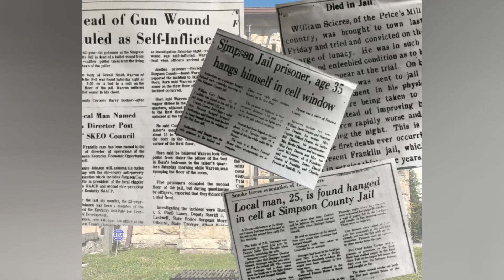Behind Bars | Investigating Claims of the Paranormal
We investigate rumors of ghostly apparitions, disembodied voices, and other strange occurrences reported by visitors to this historic Kentucky jail. Built in 1879, it would serve the citizens of Simpson County, KY until 1986.   If you enjoy this video, check out our Haunted Jails playlist

Help get our videos in front of more folks like you!

❤️ If you are interested in Boo Crew Merch check out our designs

☕ Help with those late-night investigations – buy us a coffee!

OUR GEAR:
There are newer versions of some of our equipment but we plan to stay with our older versions until they need replacing.

To record our audio sessions:
Tascam DR-05
Olympus VN-702PC Digital Recorder
Sony ICD-PX333 Digital Recorder
Olympus VN-541PC Digital Recorder

For Spirit Box Sessions:
Beats Bluetooth Headphones
SB-7 Spirit Box
SBox Spirit Box

Hand Held Video Recorder:
Kimire Video Camera

We use wired static night vision cameras:
Camius CCTV DVR
Static Camera
Camera Tripod

Misc Equipment:
Laser Grid
IR Light

Song: Pistachios
Artist: Kia